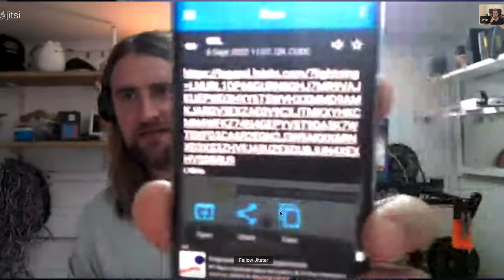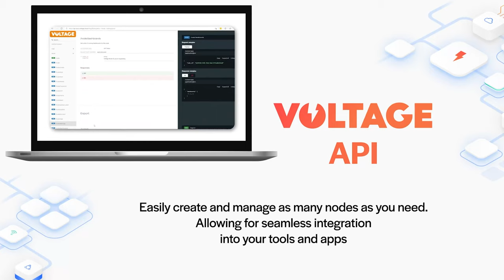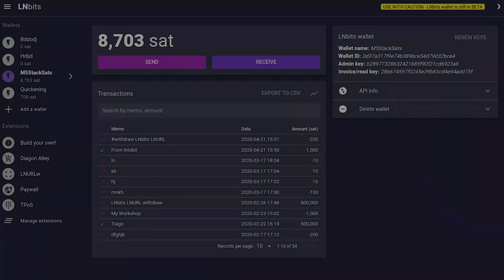Help Me Onboard 50,000 Unbanked Villagers to Bitcoin & Lightning Network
UPDATE, March 2024: This project never got off the ground. Shortly after launching the node, our local contact, David, disappeared off the face of the earth.

In my recent videos, I have been talking about a Bitcoin lightning node project that I am taking on with a few members of the Kwa-Meyi, Sterkspruit Village in South Africa. I was contacted by David “Abdeee” Busakwe - a member of the tribe who now lives in Johannesburg, who had told me that he really sees amazing potential for using Lightning Network to transform the lives of folks in his village.

In today's video, it's gonna be a little bit of a different as I'm not sharing a tutorial, but rather letting you all know of a really exciting project that I'm doing, to help spur Bitcoin Lightning Network adoption out in the real world, change some lives and hopefully help a lot of people who could really benefit.

I hope you'll stick around and I hope that you will help me in this all important project.

⏰ Timestamps ⏰
00:00   🟧  Introduction
00:29   🟧  Why Are There Unbanked People in Kwa-Meyi, Sterkspruit Village?
01:54   🟧  How Are We Going to Help?
05:12   🟧  How Can YOU Help?
                    🟧  Loan Bitcoin
                    🟧  Outbound Liquidity

🟧 The Top 26 Lightning Network Tools for Beginners to Node Operators